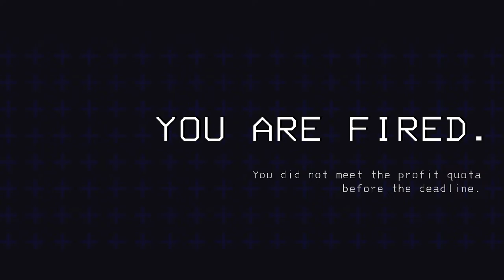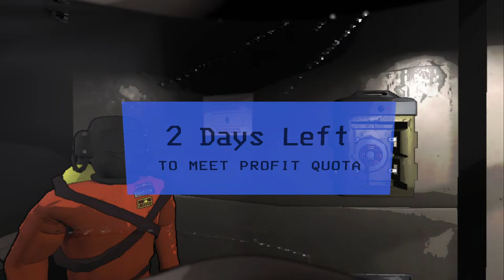Lethal Company #2 Stream w/Davé, Exploster